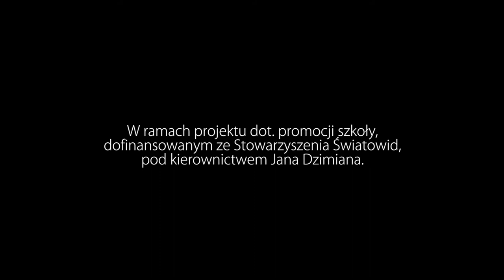Dzień Nauczyciela (ZSOiZ w Trzemesznie)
Krótki film z Dnia Nauczyciela w Zespole Szkół Ogólnokształcących i Zawodowych w Trzemesznie.